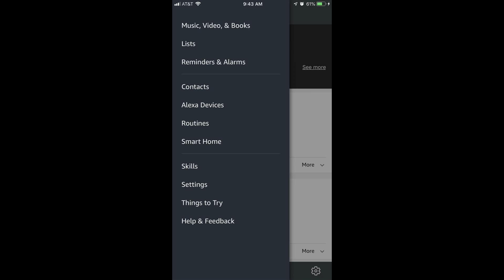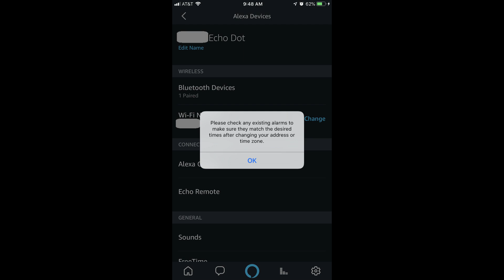How to Set or Change Alexa Location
This video shows you how to set or change your Amazon Alexa device location.

Video Transcript:
Setting the location of your Amazon Alexa device is important if you want to get any location-specific information from your Alexa device, such as movie times, traffic, or weather. Also, if you have multiple Alexa devices, you'll need to set the location for each one. You can set your Amazon Alexa device's location through either the Amazon Alexa app for iOS or Android devices, or through the Amazon Alexa web app. No matter where you go to set your location, the steps are virtually identicle.

And now, let's walk through the steps to set or change your Amazon Alexa device location.

Step 1. Launch the Amazon Alexa app on your mobile device, or open a web browser and navigate to alexa.amazon.com. Log in to your Amazon account if prompted. You'll arrive at your Amazon Alexa home screen.

Step 2. Tap the "Menu" icon in the upper left corner of the screen. The Menu icon features three horizontal lines stacked on top of each other. A menu flies in from the left side of the screen.

Step 3. Tap "Settings" in the list of menu options. The Settings screen appears, showing a list of your Amazon Alexa devices.

Step 4. Tap the name of the device in this list that you want to set the location for. An information screen opens for that device.

Step 5. Scroll down to locate Device Location in the General section, and then tap "Device Location." The Device Location screen is displayed.

Step 6. Enter your street address, city, state, and ZIP code information in the requested fields, and then tap the blue "Save" text in the upper right corner of the screen. The Please Verify Your Address screen appears, asking you to verify the address you entered. If the address you entered closely matches another address in the address checking system Amazon is using, you'll see an option to use that address instead. Tap to place a check mark next to the address you want to use, and then tap the blue "Select" text at the bottom of the options after making your selection. You'll be returned to your device's information screen where a message will be displayed telling you to check the alarms associated with your Echo device in case the time zone you're associated with changed. Tap "OK" in that dialog box to close it.

If you scroll back down to Device Location in the General section, you'll now see the address you entered displayed.

You can change your device location at any time by tapping Device Location on your device's information screen, and then updating the information entered in the street, city, state, and ZIP fields.